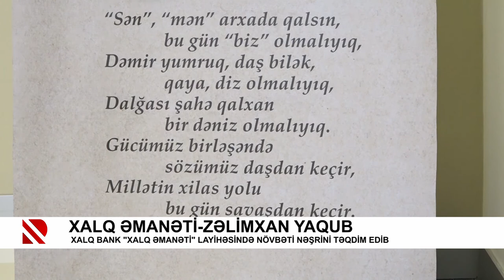Xalq Əmanəti-Zəlimxan Yaqub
Xalq Bank "Xalq Əmanəti" layihəsində növbəti nəşrini təqdim edib